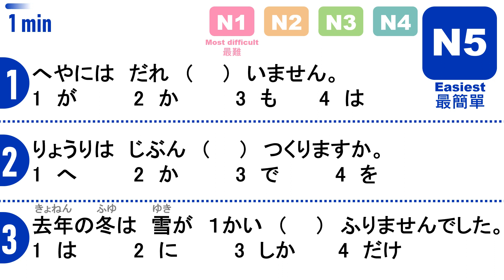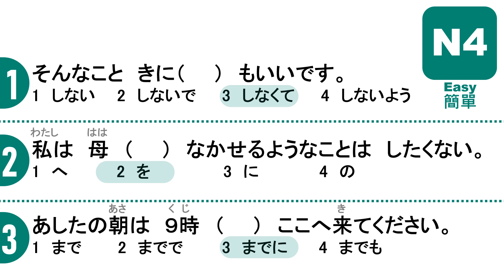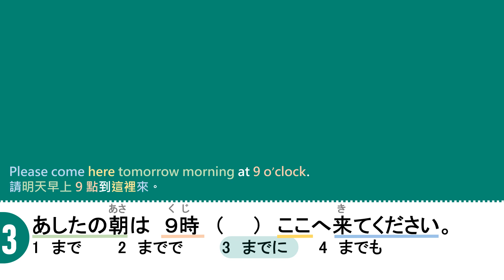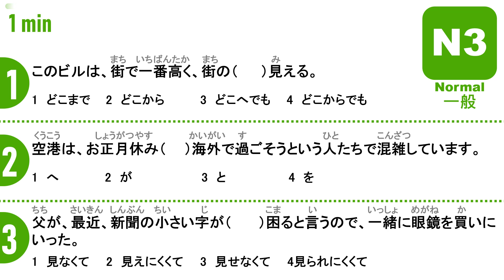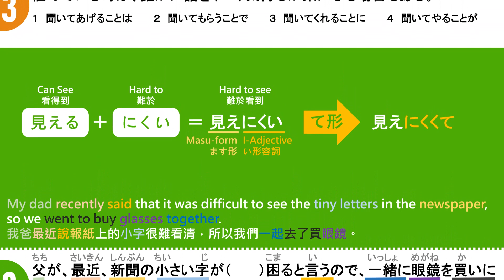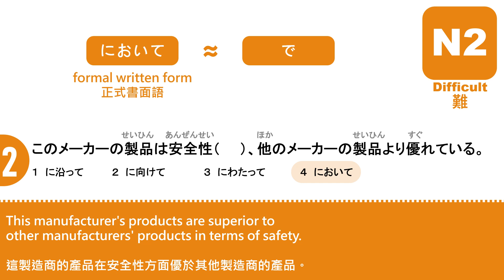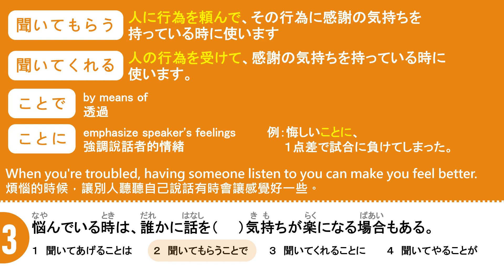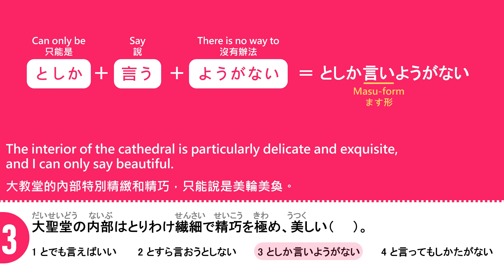Which JLPT Level Should I Take? (Grammar)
There are 5 levels in Japanese-Language Proficiency test (JLPT), from the easiest N5 to the hardest N1.

In general, JLPT includes 4 parts (Grammar, Vocabulary, Reading and Listening).

People can take this test in Japan or in other countries. There are only pass and fail in each level.

Around half of the candidates pass N5 and around one-third of the candidates pass N1.

0:00 N5
1:50 N4
3:50 N3
5:55 N2
8:10 N1